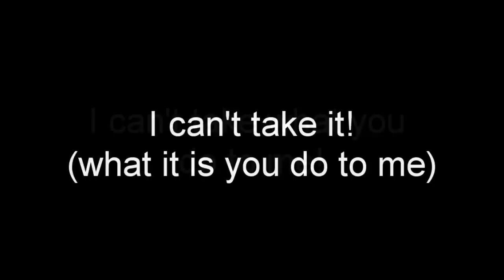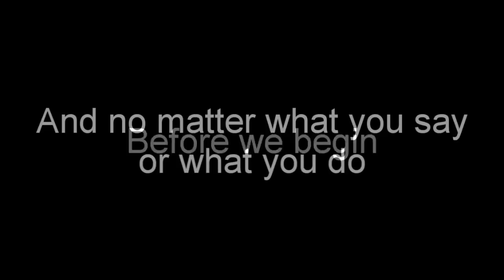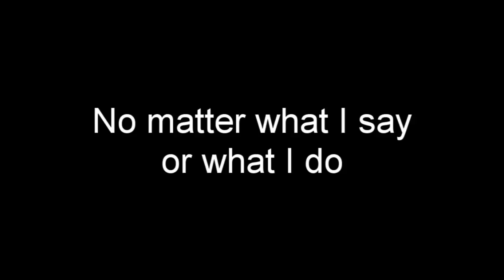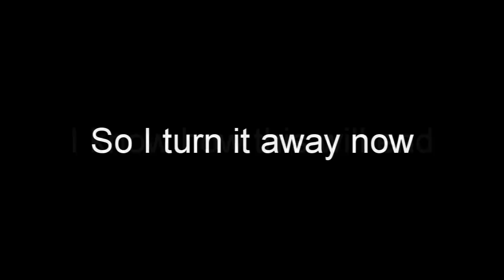In This Moment ft. Adrian Patrick - The Promise (Lyrics)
Lyrics:

Its haunting
This hold that you have over me
I grow so weak

And everything around you fades
And I can't see

You can never know what it is you do to me

I can't take what you do to me
I can't take it [x2]
(what it is you do to me)

No matter what I say or what I do
I know how this will end
So I'm turning away now before we begin

And now matter what you say or what you do
So I'm turning away now

I'm dangerous for you [x2]

And I can barely make a move

And no matter what you say or what you do

I'm dangerous

The only promise I could make
Is that my promise is a lie
The only promise I could make you

I'm dangerous for you [x6]

I'm dangerous, I'm dangerous for you

My promise is I will hurt you [x4]